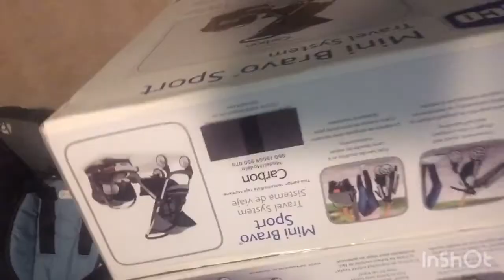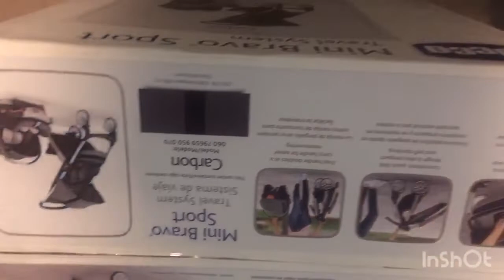جات عكوزتي وشيخي شنو وجدت ليهم وعشية مع أعز الأصدقاء والكروسةلخديت لبنتي ألماس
cuisine marocaine facile ,cuisine marocaine ,cuisine marocaine traditionnelle,cuisine marocaine facile et rapide ,recette de cuisine marocaine facile et rapide